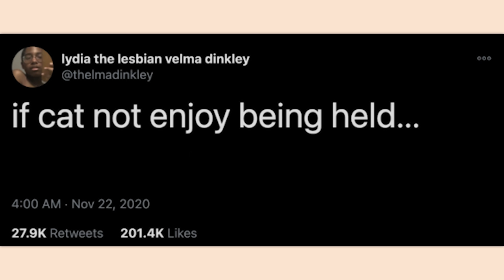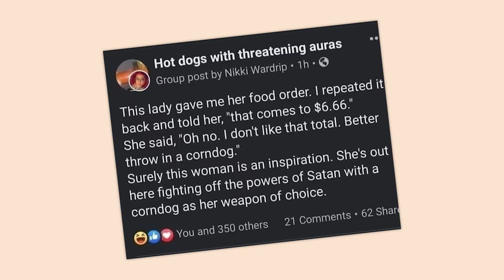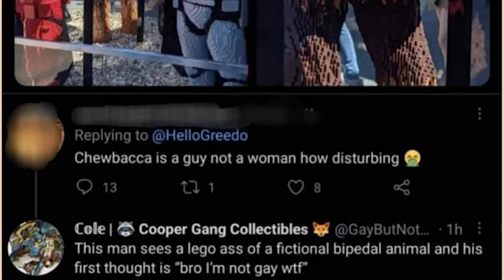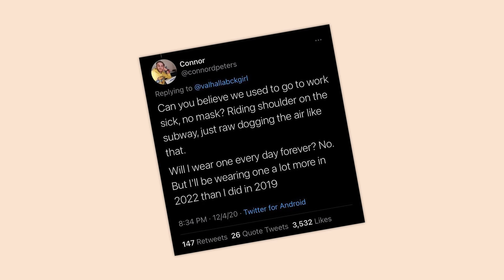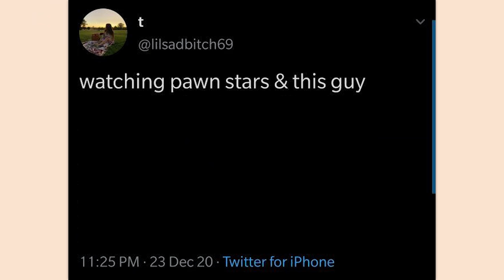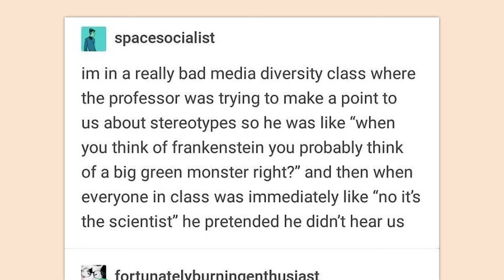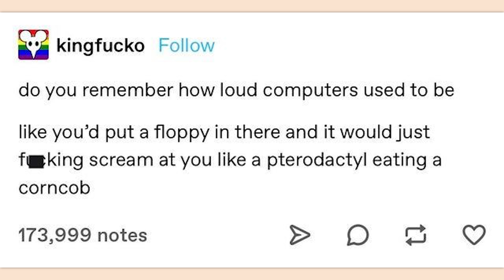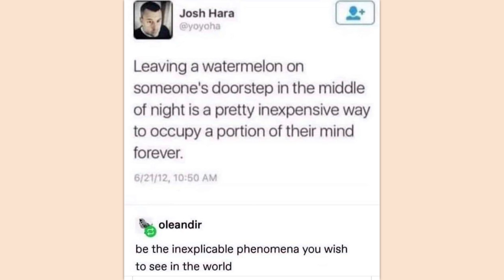r/Brandnewsentence | too spicy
Top posts from r/Brandnewsentence on Reddit. Video credits below.